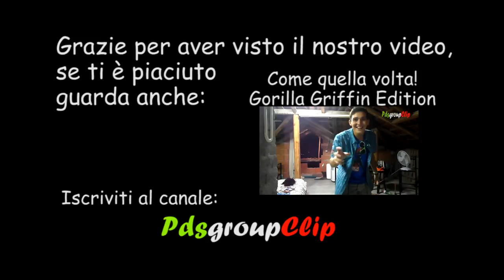Candy - Robbie Williams - Un gorilla tra le campagne della Sicilia - PdsgroupClip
Ecco lo staff del pdsgroupclip che si cimenta alla ricerca di nuovi posti da esplorare, qualcuno di sospetto però li osserva da lontano. Chi sarà mai? E' lui! Il nostro gentile Gorilla. Sulle note di Candy di Robbie Williams ecco la nostra avventura.
Approfittatene anche per vedere "Come quella volta" il video in cui il nostro gentile Gorilla è protagonista. Buona Visione!
Di seguito è riportato il testo della canzone:
I was there to witness
Candice's inner princess
She wants the boys to notice
Her rainbows, and her ponnies
She was educated
But could not count to ten
How she got lots of different horses
By lots of different men

Liberate your sons and daughters
The bush is high
But in the hole there's water
You can get some, when they give it
Nothing sacred, but it's a living

Hey ho here she goes
Either a little too high or a little too low
Got no self-esteem and vertigo
Cause she thinks she's made of candy
Either a little too loud or a little too close
There's a hurricane in the back of her throat
And she thinks she's made of candy

Ring a ring of roses
Whoever gets the closest
She comes and she goes
As the war of the roses
Mother was a victim
Father beat the system
By moving bricks to Brixton
And learning how to fix them
As you win
She'll be the hollywood love
And if it don't feel good
What are you doing this for

As you win
And if you don't feel good

Colonna sonora utilizzata:
Robbie Williams - Candy
Tutti i diritti appartengono alla Universal Music Group